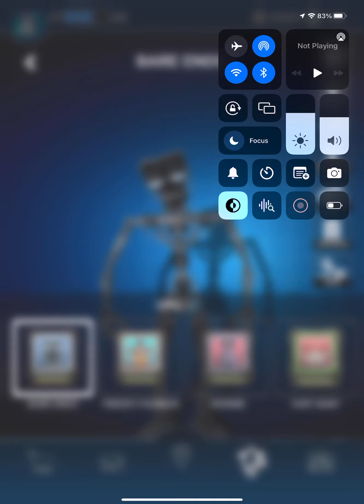All Bonnie’s in FNAF AR